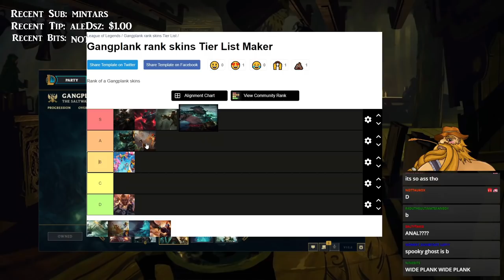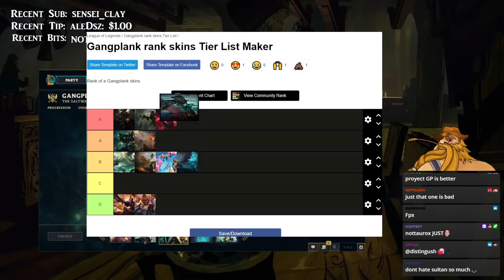Tobias Fate: GANGPLANK SKIN TIER LIST | UNCUT